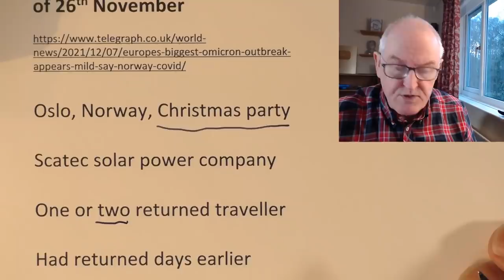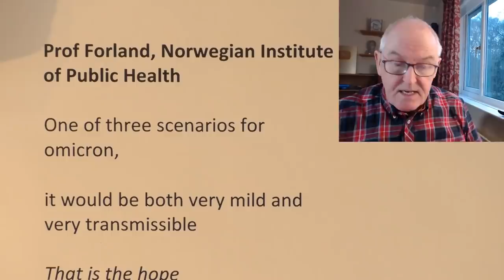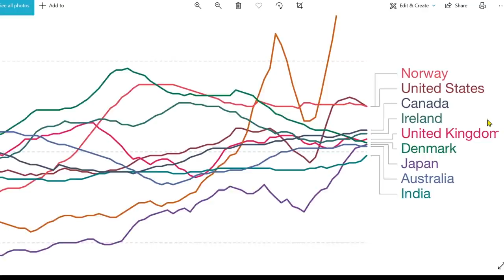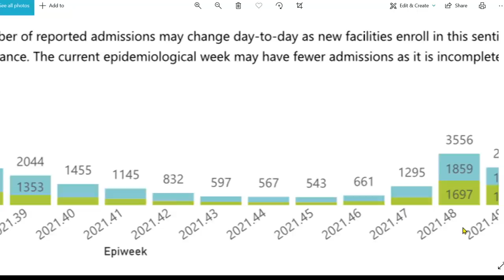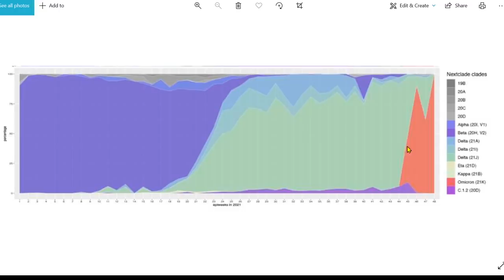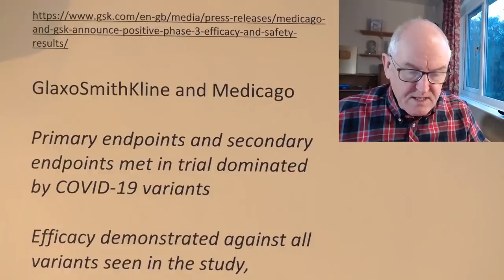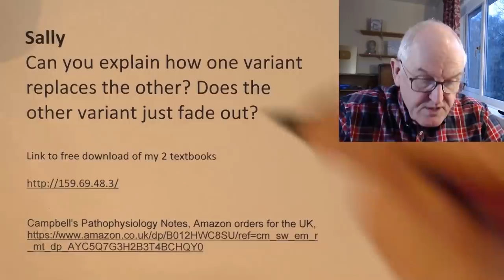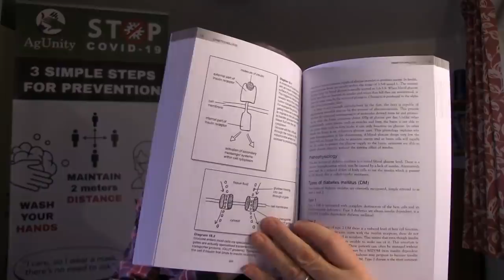Omicron growth in Norway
Louise Restaurant and Bar, night of 26th November

Oslo, Norway, Christmas party

Scatec solar power company

One or two returned traveller

Had returned days earlier

120 people (all double vaccinated)

Mingled with outside groups later

70 of the 120 plus 50 others tested positive

Half tested positive for omicron

13 proven in sequencing

Dr. Tine Ravlo, Oslo, infectious diseases

They have symptoms like fever, cough, headache, muscle pain,  fatigue,

but for now none of them have become severely ill and none of them have been treated in hospital

The next day, one of two employees,

recently returned from South Africa tested positive

Norway's state epidemiologist, Frode Forland

Sheer number of people infected at a single event, omicron considerably more infectious than delta

Prof Forland, Norwegian Institute of Public Health

One of three scenarios for omicron,
it would be both very mild and very transmissible

That is the hope
That is the best scenario we can have

That it's getting minder,

most people will get it,

and they will get a natural immunity

It might be that it has now replicated and mutated so many times,

that this is the optimal position from the virus' point of view,

to spread widely and not kill the hosts

That's what we've seen with other diseases beforehand.

And of course, then it gets into more like an endemic phase

Now this is not the end
Nor is it the end of the beginning
Rather it is the beginning of the end

Sally
I've had Delta, this time last year (pretty rough, took 6 months to fully recover) and I have Omicron now. The symptoms of Omicron are as you state. I am vaccinated.

Helgard
Living in SA (Gauteng) and have tested (+) 2 days ago, The symptoms is 100% correct as stated. Also after 1st symptoms, 3 days after i don't even know that i was sick.

Body and muscle aches and pains

Headache

Tiredness (1 to 2 days)

Slight sore throat

No severe cough

No runny nose

Graph refs

SA. Live data, hospital patients who have tested positive

South Africa references

Weekly deaths in SA

Variants in SA

Sir Patrick Vallance

from pandemic to endemic where this becomes a more regular infection like flu over time

This virus has mutated a lot, quickly and that is sort of what you would expect at this stage

the good news is that, so far, it looks as though when you get very high antibody levels with the booster vaccine it's definitely having some effect against it in the laboratory studies

Boris Johnson

Work-from-home from Monday

Facemasks will be enforced in public venues

Covid passes mandatory for nightclubs

Daily testing instead of isolation for omicron contacts

First plant-based coronavirus vaccine

CoVLP (20 years of R and D)

GlaxoSmithKline and Medicago

Primary endpoints and secondary endpoints met in trial dominated by COVID-19 variants

Efficacy demonstrated against all variants seen in the study,

including 75.3% efficacy against COVID-19 of any severity caused by Delta variant

Vaccine candidate was well-tolerated, with no related serious adverse events reported in the vaccine group

24,000 adults across six countries

Phase 3 placebo-controlled efficacy study

Canada Medicago’s plant based vaccine

British GSK’s pandemic adjuvant

Brian Ward, medical officer at Medicago

plants that are used simply act as bioreactors to produce the antigen

Health Canada

U.S. Food and Drug Administration

UK, Medicines and Healthcare products Regulatory Agency

WHO

Produced cheaply in very high amounts

Carrier plants such as potatoes and corn

Antigens created are fridge stable and can be stored for long periods of time

the likelihood that contamination by a plant virus would have an adverse effect on humans is almost negligible

Virus-Like Particles for protein vaccines

Creating empty shells, no RNA

Sally
Can you explain how one variant replaces the other? Does the other variant just fade out?

Campbell's Pathophysiology Notes, Amazon orders for the UK,

Campbell's Physiology Notes